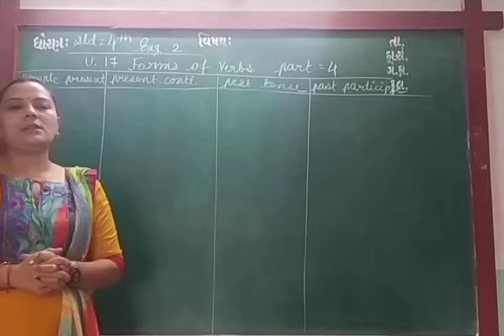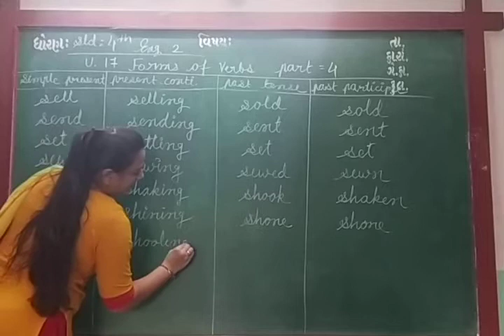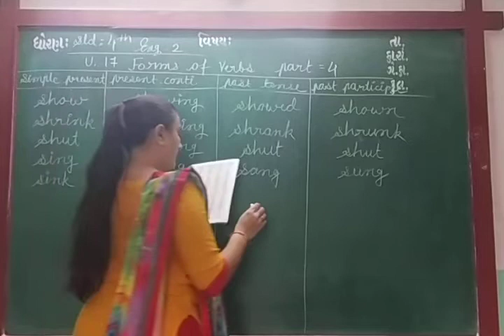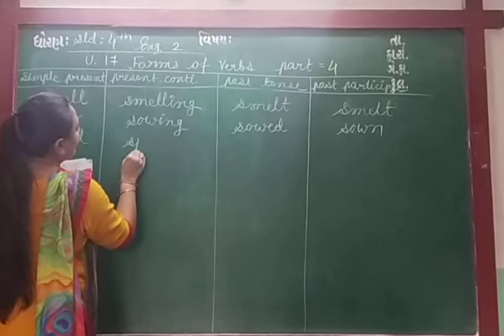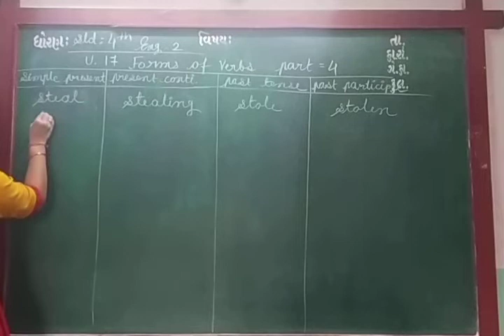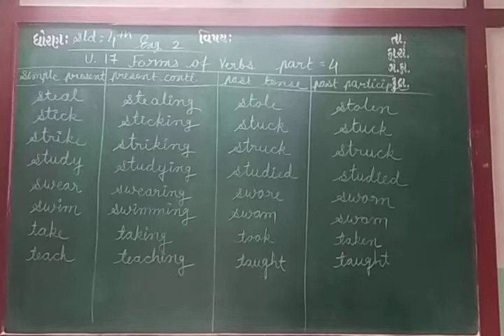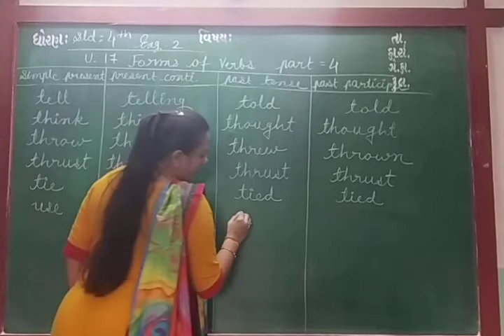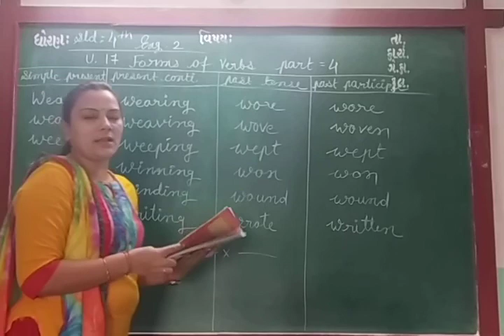ENG MED STD 4 SUB ENG 2 UNIT 17 P 4